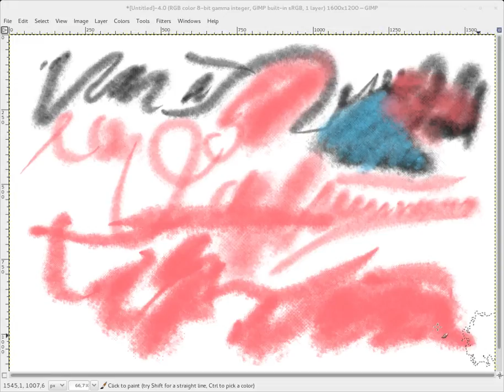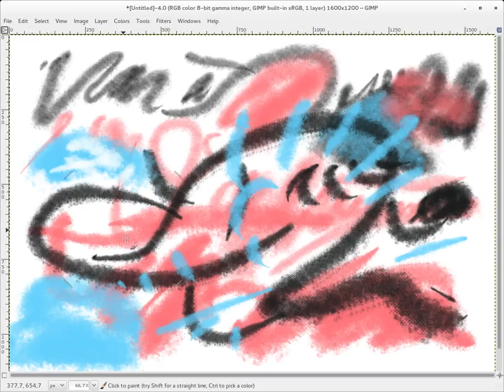gih texturized to simulate stain + texture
The Gih brushes, also named Animated Brushes have another uses a bit hidden. This is free try to emulate two brushes together, one to print an simple stain, based on Acrylic 01, and another based in some of my screentones patterns.